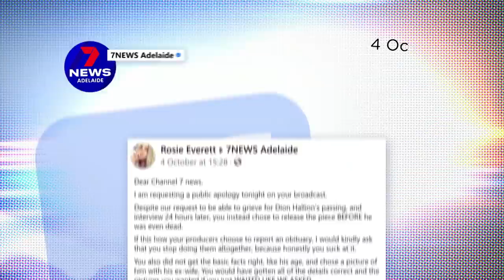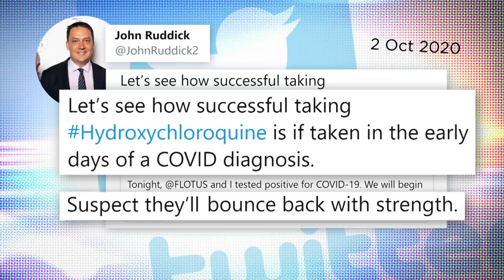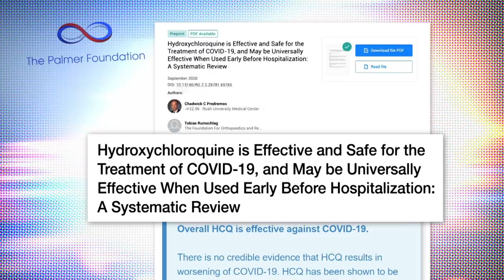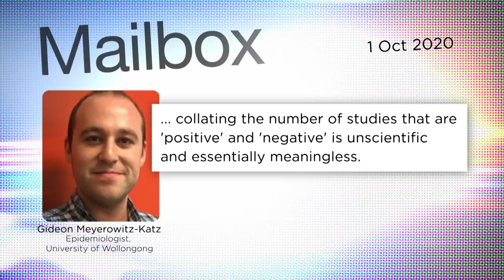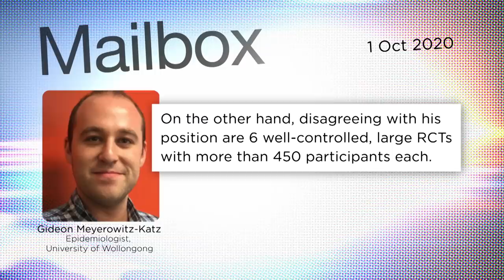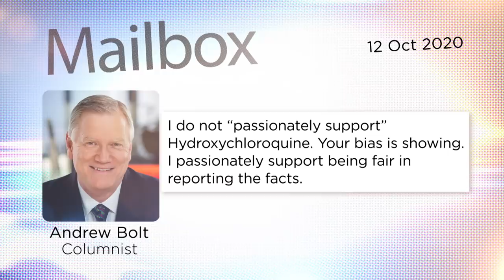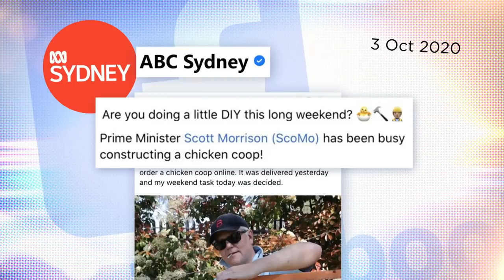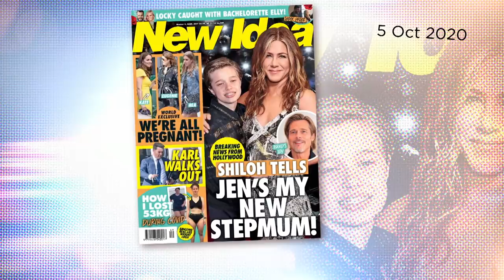Seven News Adelaide leave a family angry and traumatised | Media Watch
Seven News Adelaide report on the death of a tradesman before his life support system is switched off leaving the family angry and distraught.

Plus, given Donald Trump was not treated with the drug, what do the experts now say about the efficacy of Hydroxychloroquine?

From chicken coops to wombats, the media happily spreads the Prime Minister’s PR message.

And Bauer rebrands as ARE, promising a “refreshed and reinvigorated focus”. But, as we reveal, weekly titles continue to serve up lies and deceit.